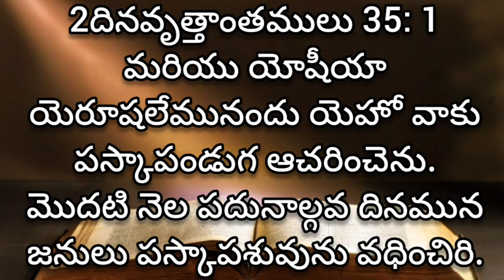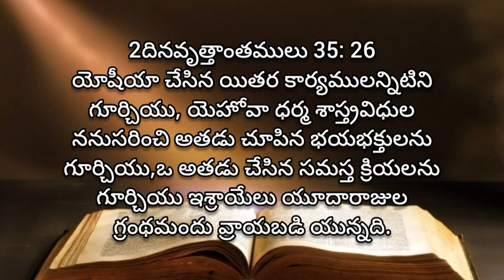Dinavrithanthamulu 2 | adyaayamu 35 | audio Bible Telugu | living words tanuku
dinavrithanthamulu rendava grandhamu 35 va adyaayamu